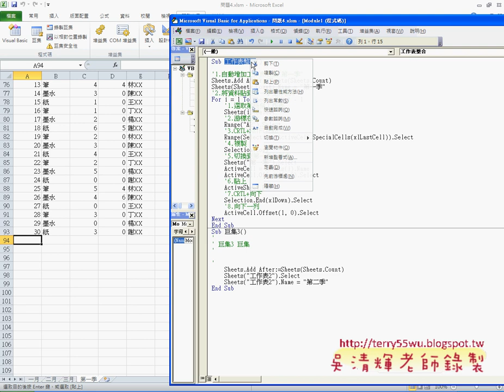15 工作表整合程式說明EXCEL VBA與資料庫 吳老師)4